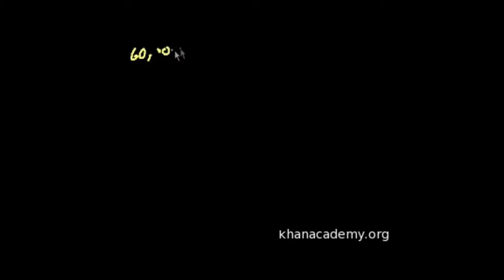Konut Fiyatları Muamması (2. Bölüm) (Finans ve Sermaye Piyasaları)